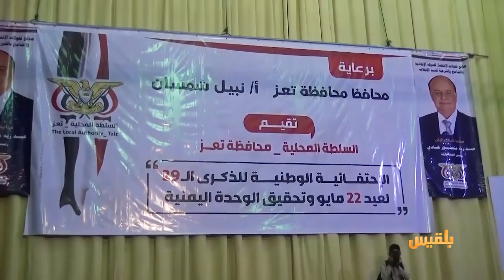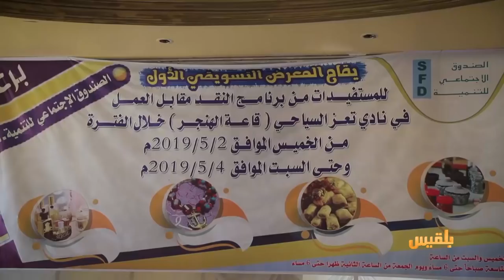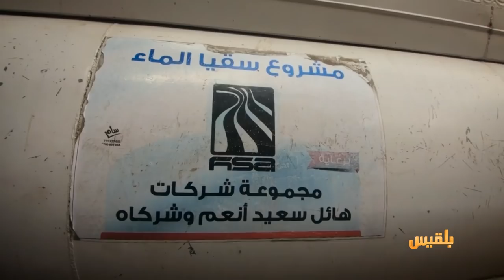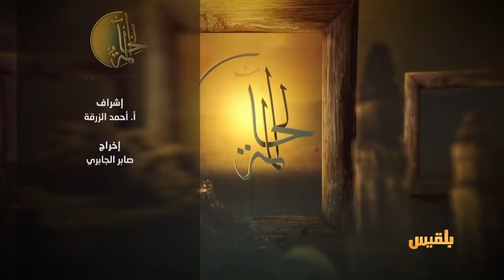الحالمة | حضور قوي للمرأة في أول معرض تسويقي بتعز - مسجد ومدرسة الأشرفية.. صرح ديني وتنويري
- حضور قوي للمرأة في أول معرض تسويقي نسوي بتعز
- مسجد ومدرسة الأشرفية.. صرح ديني وتنويري يختزل فنون العمارة الإسلامية
- عصام الفقيه.. قصة شاب يكابد ليروي الظمأ في تعز